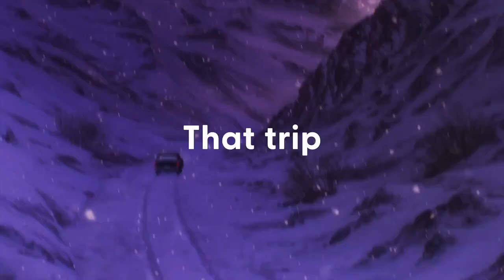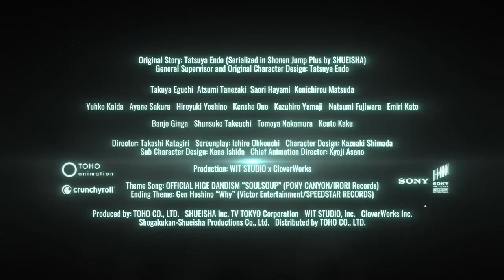SPY x FAMILY CODE: White Movie